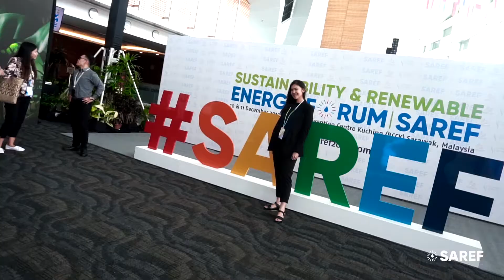SAREF Day 2 Highlights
Day 2 Highlights: 11 December 2019
The inaugural Sustainability & Renewable Energy Forum (SAREF) marks the start of a 10-year thought leadership campaign focusing on sustainability and the role of renewable energy in delivering the United Nations Sustainable Development Goals by 2030. Each subsequent conference provides the opportunity to review commitments made at the previous edition.

This biennial forum will provide a platform for energy thought leaders to discuss sustainability and renewable energy topics in line with the UNSDG No.7 – Affordable and Clean Energy.